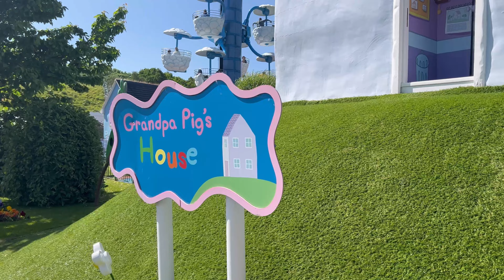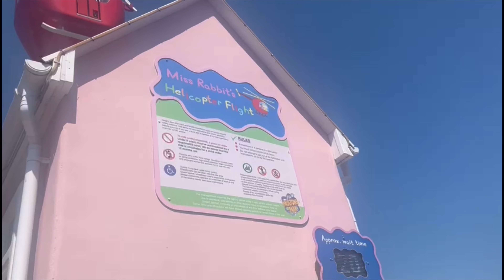Peppa Pig world for Olivia’s Birthday.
Watch my sister go to peppa pig world for her birthday.